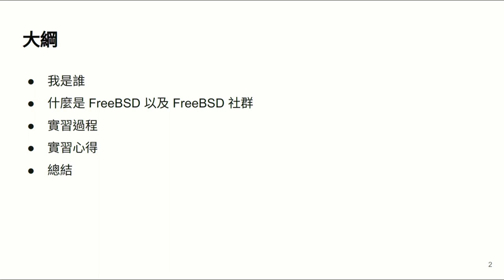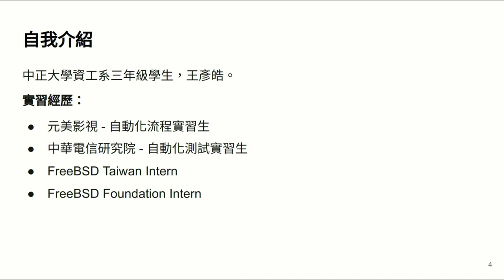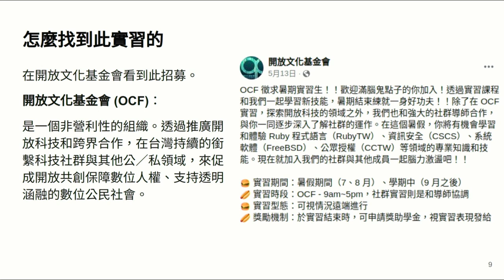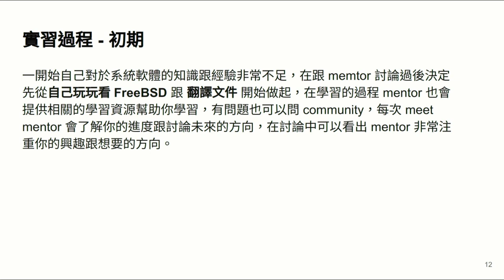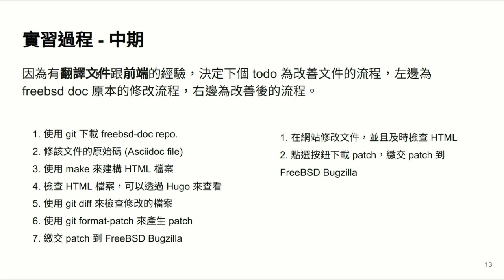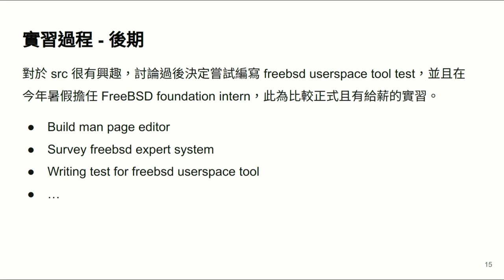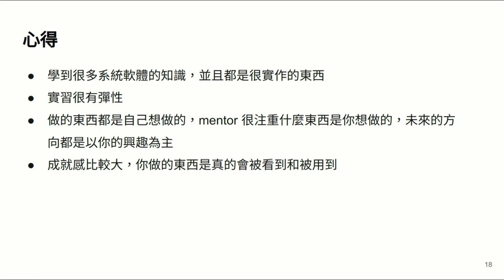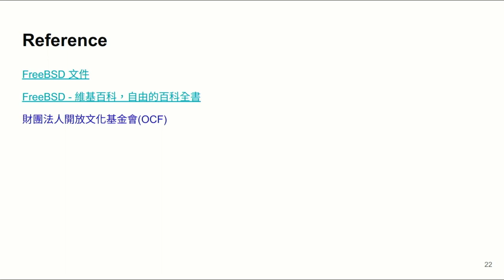我在 FreeBSD Taiwan 實習的心得跟過程